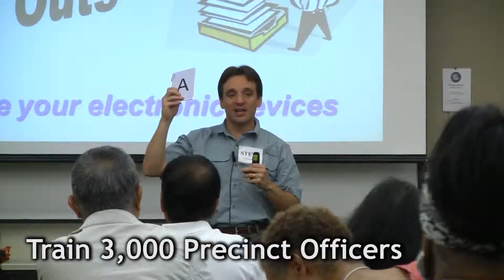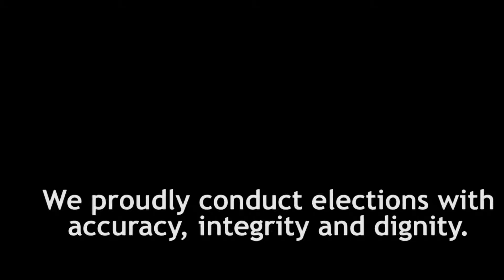Sacramento County: Proudly Conducting Elections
Preparing for the November 4, 2014 Election - 680,000 Voters; 415,000 Vote by Mail Voters; 500 Polling Places; and 3,000 Precinct Officers.